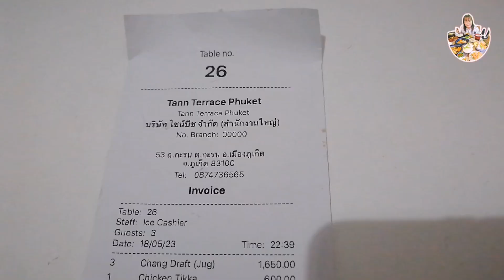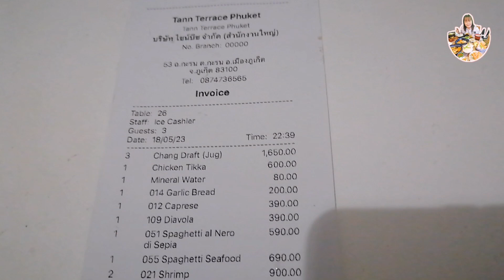Tann Terrace Phuket @tannterrace5397 [ 18 May 2023 ]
Tann Terrace Phuket
ทุก ๆ วันพุธปาร์ตี้คืนสุภาพสตรี
ค็อกเทลโปรโมชั่นพิเศษสําหรับสุภาพสตรี 199+ /แก้วทั้งวัน
Tann Terrace Phuket 🌅
🏖 คลับชายหาด
⏰ เปิดทุกวัน: 12:00 - 00:00 ⏰